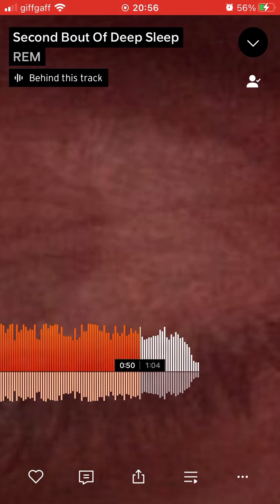REM - Second Bout Of Deep Sleep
Title: Second Bout Of Deep Sleep.

Artist/alias: REM.

Genre: Vocal Drone.

Date created/first released: 25/4/23.

Date rereleased: 26/4/23.

Info: A sequel to another 2022 track.

- TNYJ